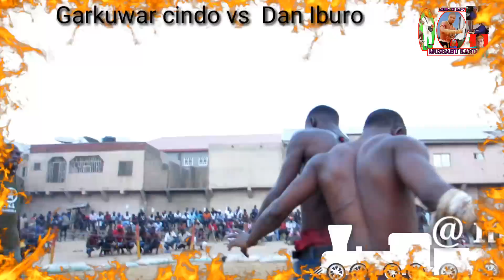Garkuwar cindo yakashe Dan iburo